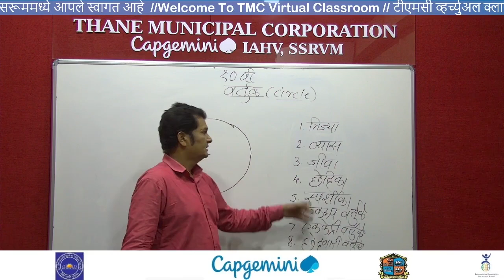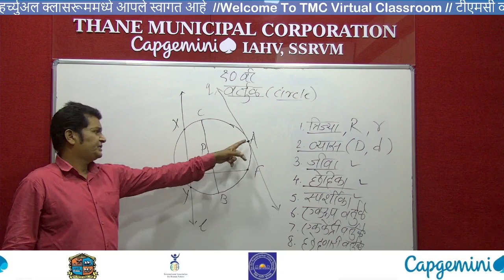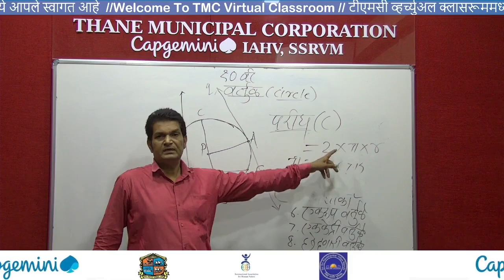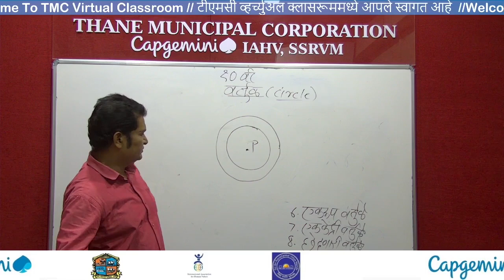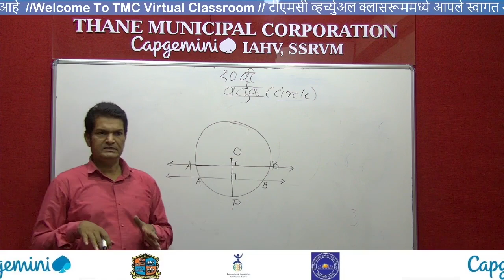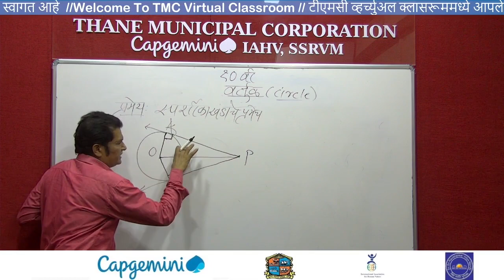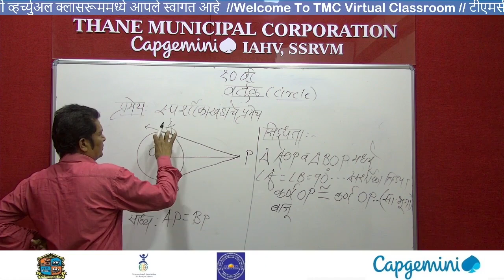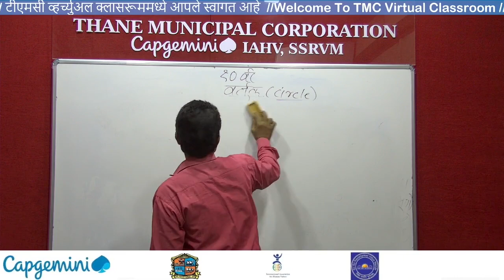Std 10th Math 2_Chapter 1.2 वर्तुळ (Marathi Medium) Ankush Sir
नमस्कार मित्रांनो !

धन्यवाद